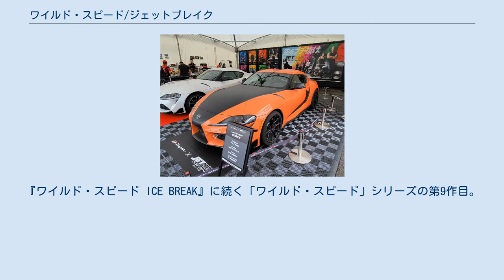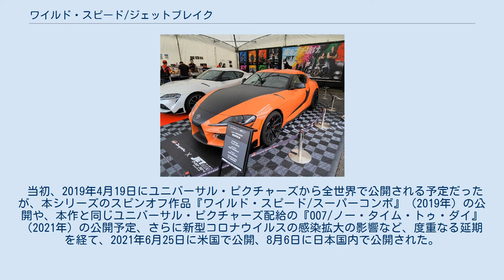ワイルド・スピード/ジェットブレイク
リーブスデン・スタジオで製作された映画作品
『ワイルド・スピード/ジェットブレイク』（原題: F9、別題: F9: The Fast Saga、またはFast & Furious 9）は、2021年のアメリカのアクション映画。
監督はジャスティン・リン、脚本はダニエル・ケイシーとリンが務め、ヴィン・ディーゼル、ジョン・シナ、ミシェル・ロドリゲス、タイリース・ギブソン、クリス・"リュダクリス"・ブリッジス、ナタリー・エマニュエル、ジョーダナ・ブリュースター、サン・カンらが出演する。
『ワイルド・スピード ICE BREAK』に続く「ワイルド・スピード」シリーズの第9作目。
 ジャスティン・リンが『ワイルド・スピード EURO MISSION』（2013年）以来の監督に復帰し、『ワイルド・スピードX3 TOKYO DRIFT』（2006年）以来となるクリス・モーガンが脚本を担当しない作品である。
 当初、2019年4月19日にユニバーサル・ピクチャーズから全世界で公開される予定だったが、『ワイルド・スピード/スーパーコンボ』（2019年）の公開やメトロ・ゴールドウィン・メイヤーの『007/ノー・タイム・トゥ・ダイ』（2021年）の公開予定、さらに新型コロナウイルスのパンデミックの影響で、何度か延期され、2021年5月19日に世界的に公開、6月25日に米国で公開、8月6日に日本で公開された。
 1989年、ストックカーレースでドミニクたちの父であるジャック・トレットの事故死から物語の幕が上がる。
 『前作』から5年後。
ドミニクは前作で故人となったエレナとの間にできた息子ブライアン（リトルB）の良き父となるべくレティと共に社会からひっそりと身を隠し平穏な毎日を過ごしていた。
 そんなある日、ドミニク一家をローマン、テズ、ラムジーが訪れ、ただならぬ様子でドミニク達に動画を見せる。
そこにはミスター・ノーバディが何者かに襲撃され、救難信号を送る様子が映し出されていた。
 ローマンらの説明によれば、ミスター・ノーバディはある積荷を空路で輸送していた際、襲撃を受けモンテキントへ墜落。
その積荷であるデジタル装置「アリエス」のパーツを回収する任務を受けたが、そこは敵対する軍が支配する地域のため慎重を要するものだった。
平穏を望むドミニクは一度は残ることを宣言し、レティのみ出発させるが、息子を寝かしつけ動画を再度見直していたドミニクはある事に気づく。
そこにはトレット家の証であるデザインの十字架らしきものが写っていたのだった。
これが家族の因縁に繋がるものと確信したドミニクは改めてチームと合流し、モンテキントへと向かう。
 墜落した飛行機にはミスター・ノーバディはおろか誰一人いない様子だった。
ドミニク達は不審に思いながらも残骸から積荷の回収に成功するが、直後軍隊に襲われる。
地雷原を駆け抜け、国境近くまで辿り着くが新たな勢力の攻撃を受けアリエスのパーツを落としてしまい、直後に現れた人物に横取りされてしまう。
その人物はドミニク、ミアの実兄弟であるジェイコブだった。
 ジェイコブはドミニクとの激しいカーチェイスの末に車ごと崖へと飛び込むが直後現れた磁力付き戦闘機に収容され飛び去ってしまう。
ジェイコブは某国元首の息子であるオットー、そしてドミニクの過去の敵であったサイファーを手を組んでいたのだった。
実の弟との再会に動揺を隠せないドミニクであったが、アリエスのパーツを取り戻すため、そして実の家族との因縁に決着をつけるべく、ジェイコブを追跡するのだった。
 劇中で使用されたトヨタ・スープラ エディンバラのパーティーシーンでは数々のスーパーカーがモブ車として登場する。
この車たちは英国のカーコレクターによって提供されたものである。
 当初、2019年4月19日にユニバーサル・ピクチャーズから全世界で公開される予定だったが、本シリーズのスピンオフ作品『ワイルド・スピード/スーパーコンボ』（2019年）の公開や、本作と同じユニバーサル・ピクチャーズ配給の『007/ノー・タイム・トゥ・ダイ』（2021年）の公開予定、さらに新型コロナウイルスの感染拡大の影響など、度重なる延期を経て、2021年6月25日に米国...